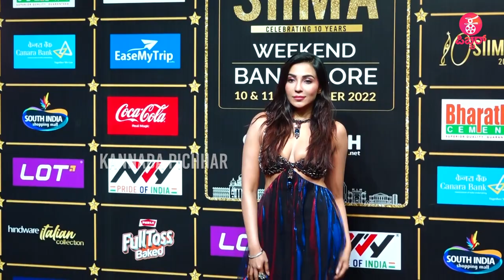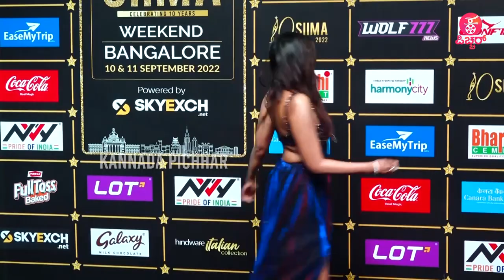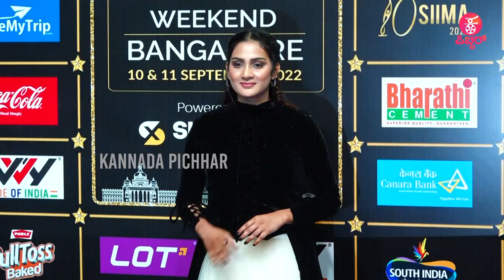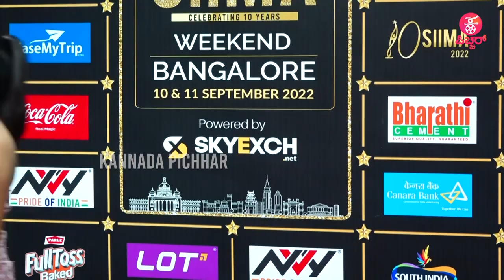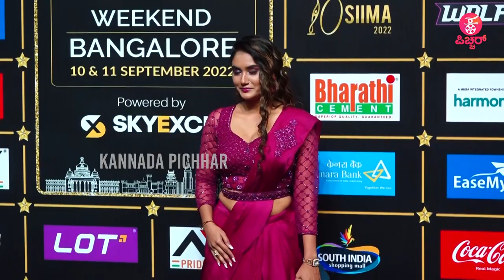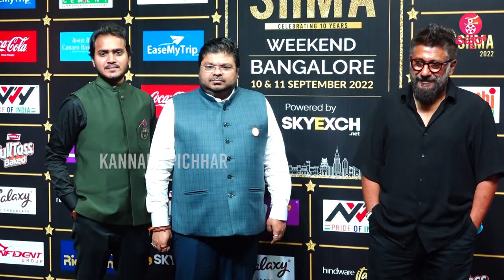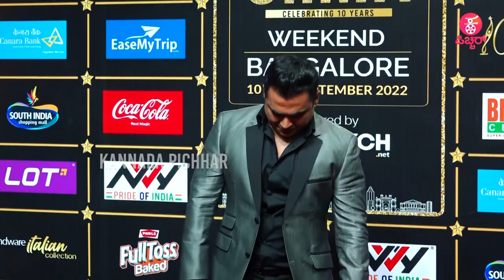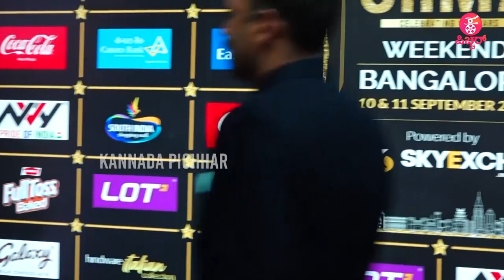TRENDING1- Red Carpet Of SIIMA Awards 2022: South Indian Hot Actresses STUNNING Looks -[Rare Video]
Concept & Execution : Praveen Ekantha ,  Avinash malnad & Lokesh .D
Camera : Arun gowda , Siddappaji
Editing : Sharath , Manoj S Nayak ,  Rajesh Gowda.D.R, Manjunath
Technician : Sumanth
Graphics :  Manoj S Nayak , Manjunath
Production : Praveen Ekantha Media Solutions